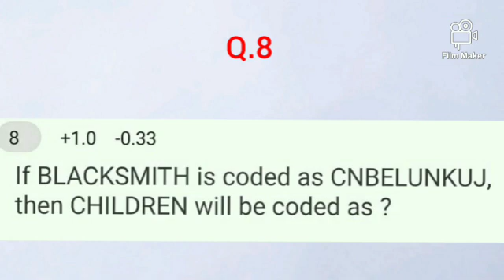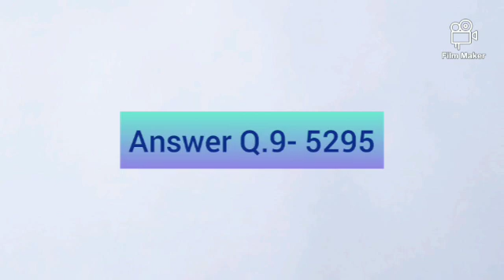Reasoning Quiz RRB NTPC daily learning new AQ part 1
skills and programming language. Quiz and clear doubt with a subscription.